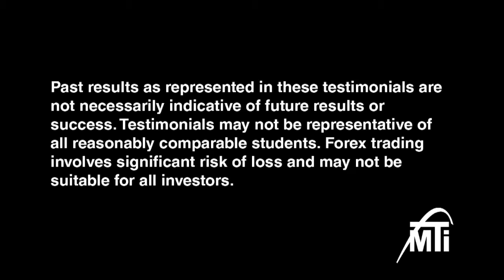Market Traders Institute Testimonial | Derek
Derek, a student from British Colombia, Canada describes his experience with Market Traders Institute during his time at the Forex Mastery Course with the FX Chief, Jared Martinez. His main focus was on the family atmosphere and how each employee treats each student like family.

To see more student success stories and learn more about Market Traders Institute,